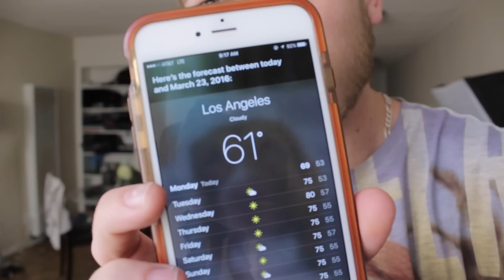Boosted Board at the Skatepark!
Buy No Sleep Team Shirts, Hoodies and Bracelets!!